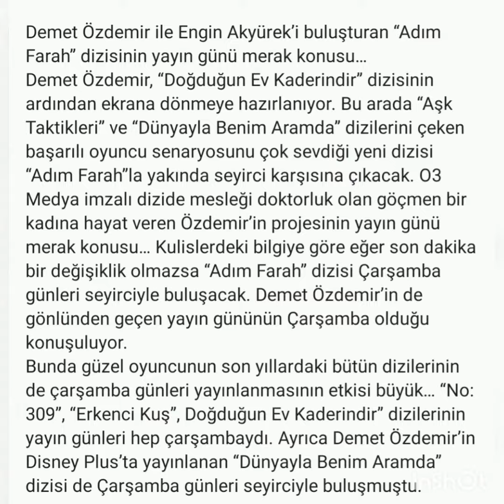First images from the new project of Demet Özdemir and Engin Akyürek